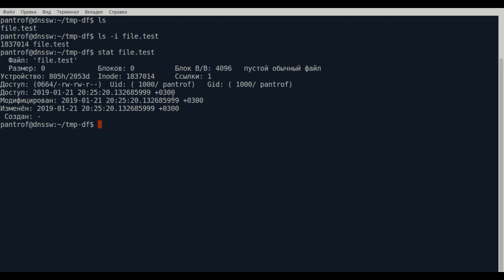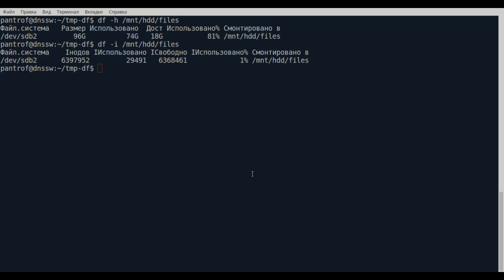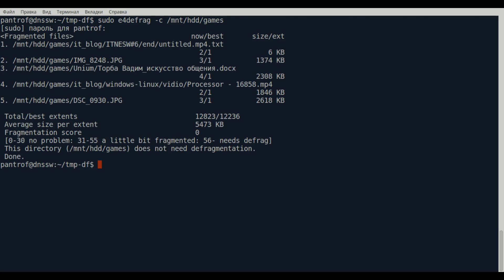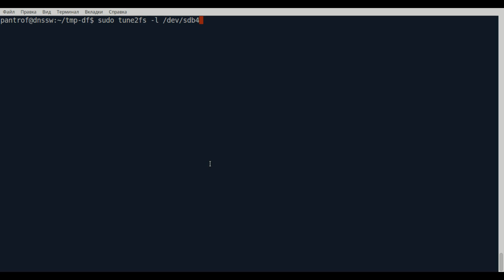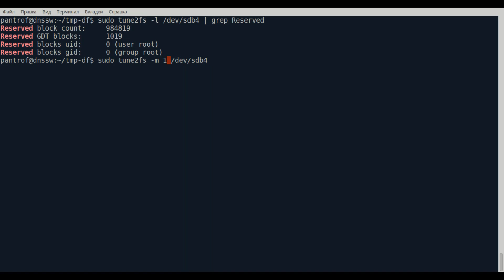Файловая система Linux. Нужна ли дефрагментация? Раскрываем секреты.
Файловая система Linux с первого взгляда кажется странной.  Но узнав поподробнее это странность может оказаться преимуществом.

В этом видео вы узнаете как пишутся данные на диск и нужна ли дефрагментация. Как узнать количество занятого места. А так же я расскажу маленький секрет который прячет от нас файловая система linux.

Это первое видео из цикла "Linux это просто". В данном цикле на простых примерах расскажу о особенностях операционных систем на базе ядра Linux. Эти видео больше направлены для изучения тонкостей Linux для начинающих пользователей. Возможно и бывалые найду в них полезную информацию

Команды для дефрагментации:
sudo e4defrag -c /путь/
sudo e4defrag -v  /путь/

Для увеличения диска:

tune2fs -l /dev/путь
tune2fs -m 1 /dev/путь

Сейчас видео монтирую на ноутбуке с экраном диагональю 13 (на нем давным давно сгорел вход vga). Так как стали уставать глаза я изыскал резервы и собираю компьютер. В данный момент мне не хватает денег на жесткий диск.

Рекомендую, сам пользуюсь.
КОНТАКТЫ